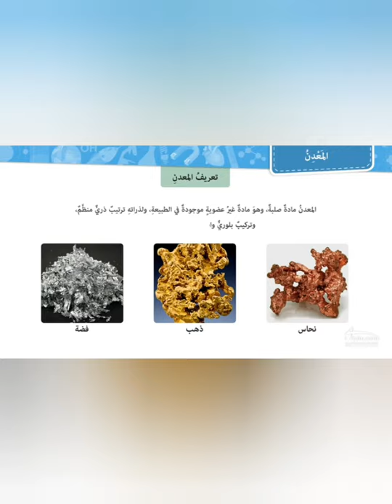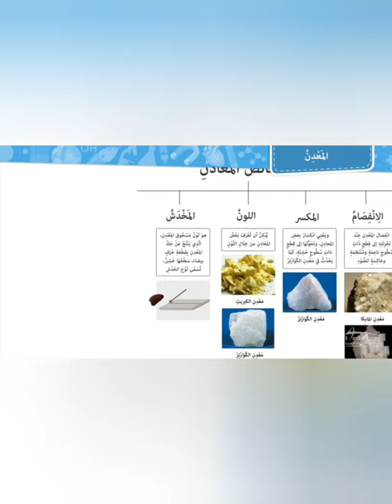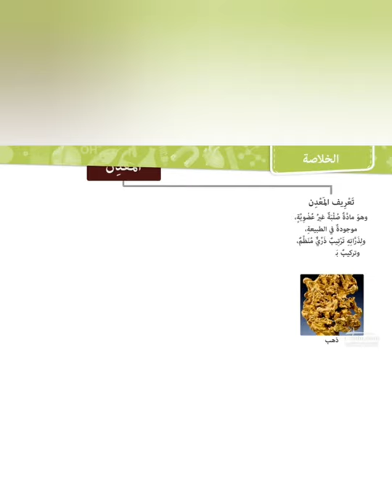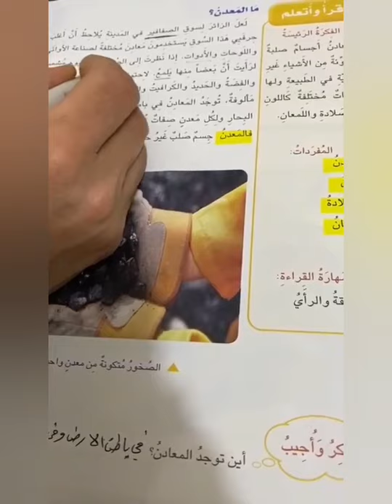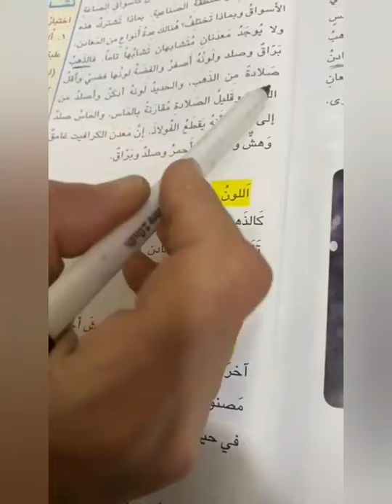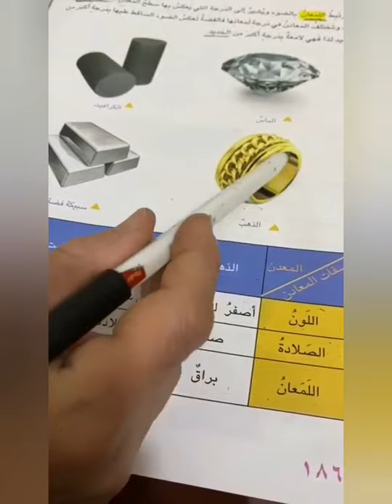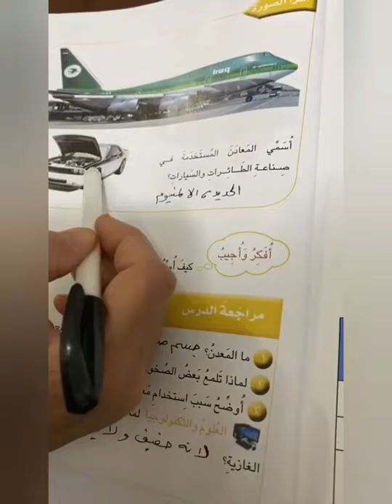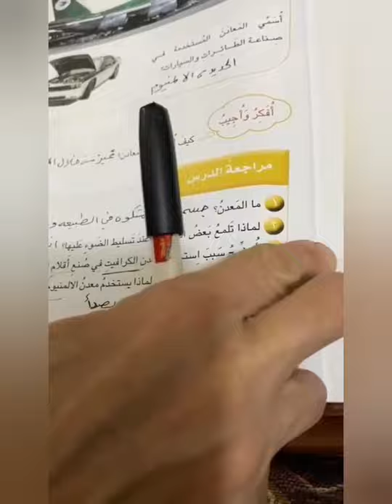درس :المعادن/الست_خمائل /صف الثالث الابتدائي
مدارس الوركاء الاهلية /صليخ - حي شماسية /ابتدائي -ثانوي